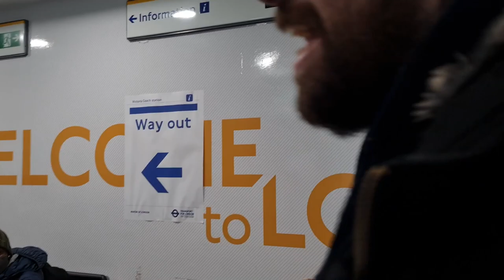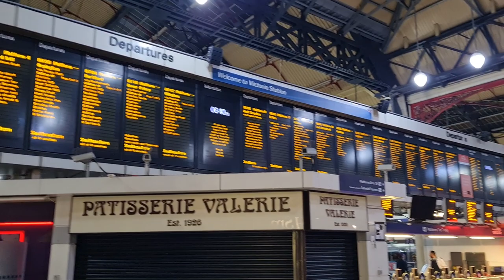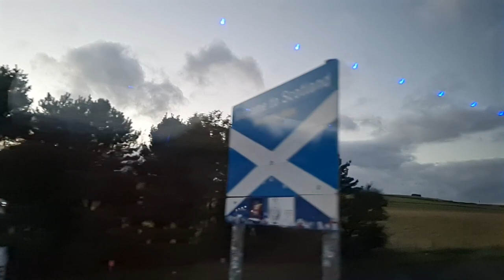Cardiff to Edinburgh | 17 hour Bus Adventure 🏴󠁧󠁢󠁳󠁣󠁴󠁿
Welcome to the very first part of the Adventure to Scotland.
Me and Ben sat on a bus for 17 hours while we travelled the whole of the UK
Starting from Cardiff to London and then London to Edinburgh
This is our first

We are a collaborative channel of 4 friends who like Vlog their lives
for the entertainment of you awesome people.